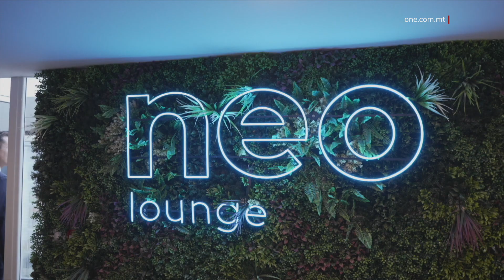GVERN LI JIXPRUNA EKONOMIJA SOSTENIBBLI FFUKATA FUQ IL-KWALITÀ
ONE.COM.MT •ITEM  Se nitkellmu issa dwar żjara li għamel il-Ministru għall-Ekonomija, l-Intrapriża u Proġetti Strateġiċi, Silvio Schembri, fil-kumpanija lokali NEO Group, f’Ta’ Xbiex